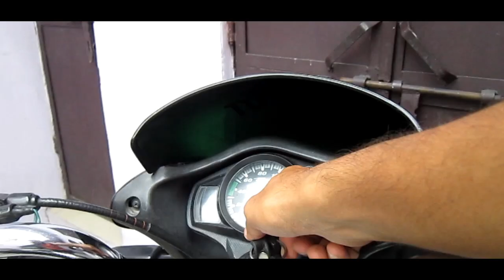Tractor Wala Silencer VS Stock Exhaust || PASSION PRO EXHAUST 2018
HEY ALL ..
THIS VIDEO IS ALL ABOUT THE TRACTOR WALA EXHAUSAT VS WITHOUT EXHAUSAT VS STOCK EXHAUST OF HERO PASSION PRO ...